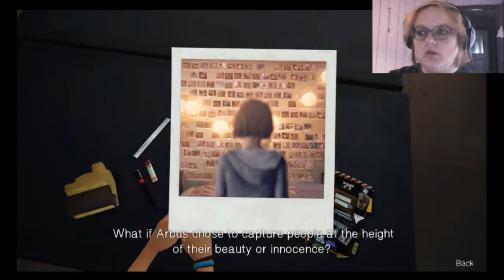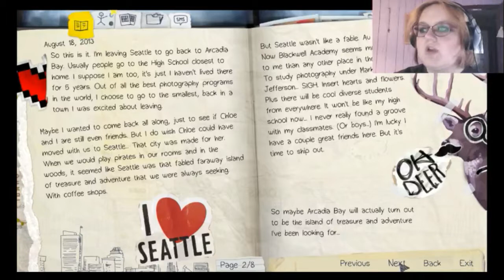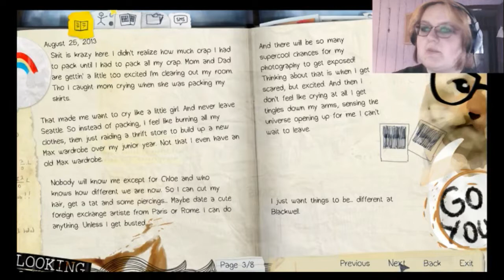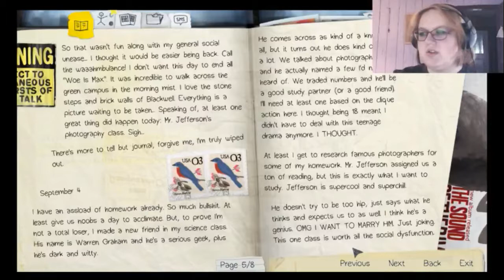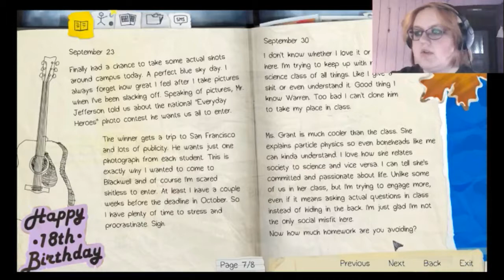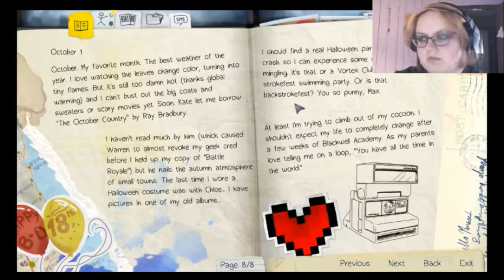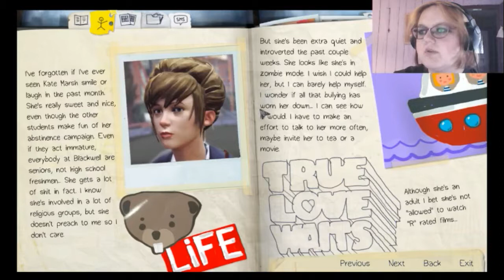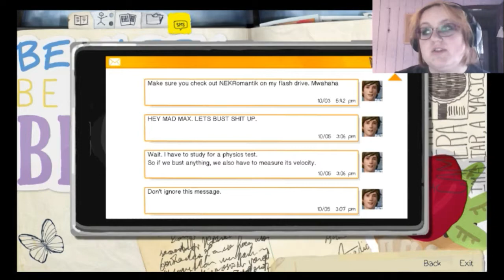New School, New Life [Life is Strange] Ep.1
Today we're joining Max, on a day that seemed to be like any other day, but turned out to be something special - very special.

I ADORE this game. It also makes my heart tremble and break to pieces, but it is a beautiful and so creative game, and after first episode, I am ready for more~

If you enjoyed what you saw, live a like, sub for more and turn on the bell, cause bells are cute!